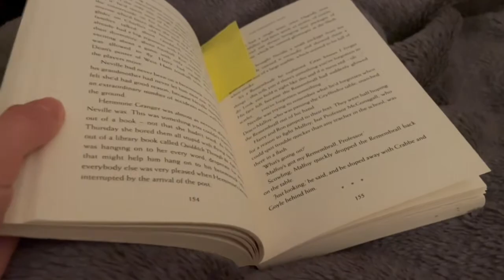christmas day 2021!⛄️⭐️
Want too see more from me? 🖤
Follow the vlog channel!

What do I want to be when I’m older: be a graphic designer or something in the creative/ design industry.
Where do I live: in the UK.
Where can I contact you: via Instagram or YouTube comments.